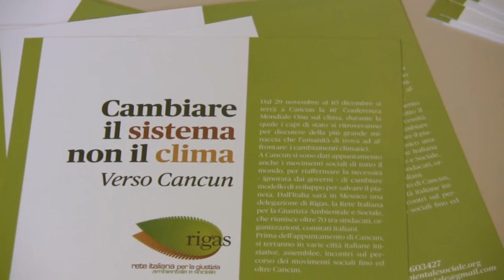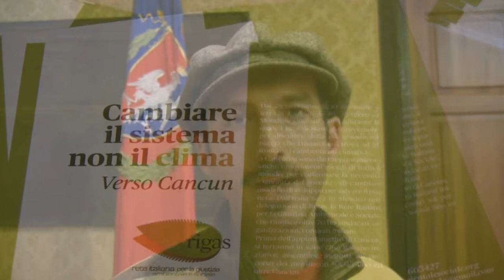Verso Cancun - oltre la crescita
Cambiare il sistema, non il clima. Questa la parola d'ordine di una rete di associazioni alla vigilia della Conferenza mondiale dell'ONU sul clima, che dal 29 novembre al 10 dicembre 2010 riunirà a Cancun, in Messico, i capi di Stato per discutere della più grave minaccia che l'umanità si trova ad affrontare. Troveranno lì ad attenderli cittadini organizzati di tutto il mondo decisi a richiamare l'attenzione dei governi sulla necessità di cambiare modello di sviluppo per salvare il pianeta. I loro argomenti sono stati riproposti sabato 20 novembre a Roma ad un convegno promosso da "Libertà e Giustizia", in collaborazione con la Rete italiana per la giustizia ambientale e sociale. Nel video una breve sintesi con interventi di Giuseppe De Marzo, Giulietto Chiesa,Cinzia De Fenza,Andrea Baranes, Stefano Ferrante,Carla Ravaioli.